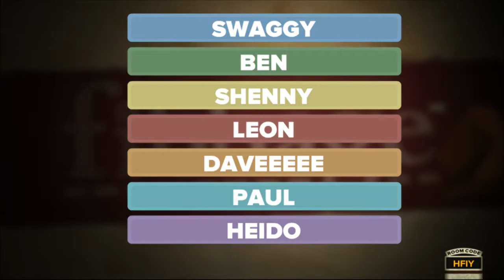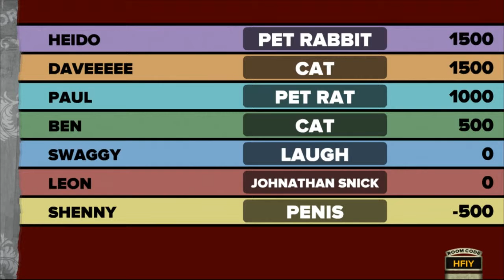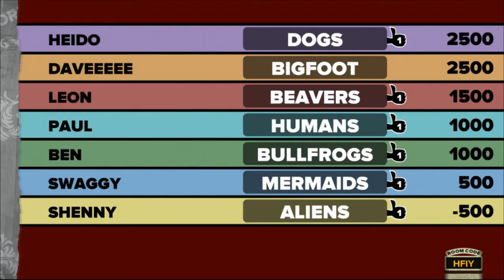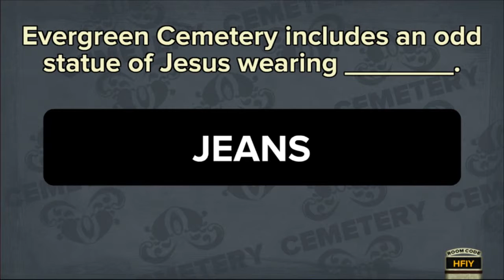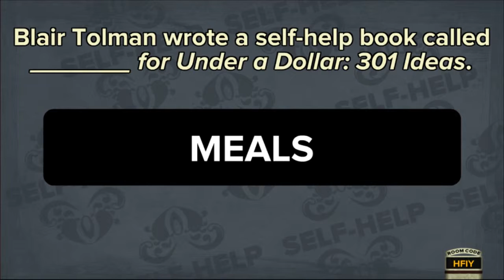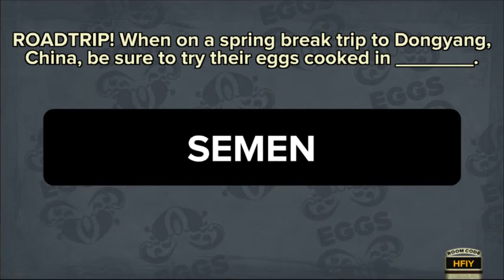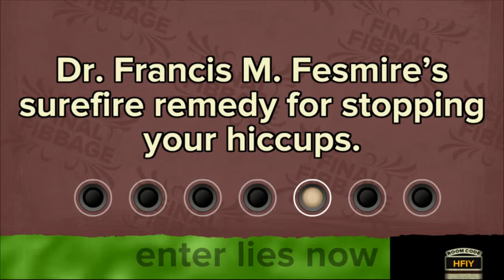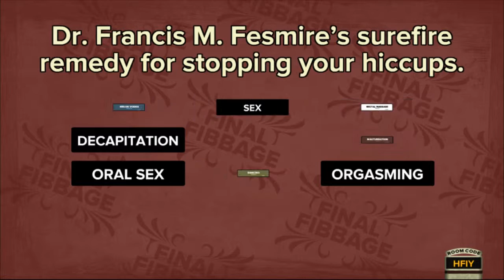Nerds Play Fibbage XL: Part 3 - A Fib Too Far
Part 3 of the new round of Fibbage. If at all possible it gets cruder, lewder, but hopefully not nuder.

Special guest for this game was Sammy, playing as her alter-ego Swaggy. Apparently this game only gets more fun as yo add people.

This game is part of the Jackbox party pack by the creators of 'You don't know jack' and Drawful, and for a party game is worth every penny of your hard earned cash.

Starring:

Dave as Daveee
Paul as Paul
Leon as Leon
Mike as Shenny
Rich as Heido
Ben as Ben